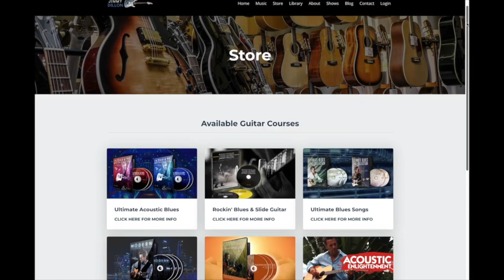How To Play As Tears Go By On Acoustic Guitar - Rolling Stones Guitar Lesson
In this video, Jimmy Dillon will show you how to play As Tears Go By on acoustic guitar. Get the FREE Guitar Blueprint for this Rolling Stones guitar lesson @

🎸 Want to go beyond YouTube and typical guitar lessons? I encourage you to check out my new guitar mentorship program called "The Jimmy Dillon Experience," where you can try out the entire first week risk-free for just $1. to get started.

The Rolling Stones - As Tears Go By

🎤 As Tears Go By Lyrics:
It is the evening of the day
I sit and watch the children play
Smiling faces I can see
But not for me
I sit and watch
As tears go by
My riches can't buy everything
I want to hear the children sing
All I hear is the sound
Of rain falling on the ground
Doing things I used to do
They think are new